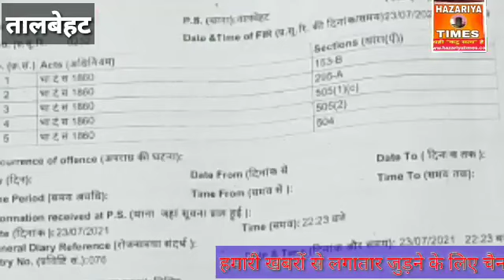अध्यापक पहुंचा जेल देश की भावनाओं को चोट पहुचानेवाला,मुक्ता सोनी के कड़े तेवर~कड़ी कार्यवाही हो~आक्रोश